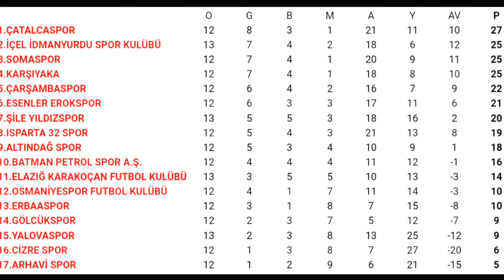Osmaniyespor FK - Çarşambaspor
TFF 3. Lig 3. Grup 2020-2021 sezonu 14. hafta maçı öncesi bazı bilgiler.